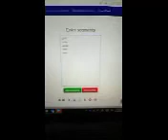Making gacha on this spinning weel keep volume down!